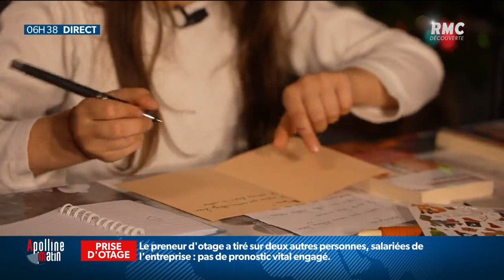"Ca donne chaud au coeur": un colis et un mot doux d'un enfant distribués à des SDF en Ile-de-France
Stylo à la main, des enfants ont passé un petit message qui, ils l'espèrent, réchauffera le coeur de ceux qui en ont besoin. C'est ce que vont recevoir pour Noël certains SDF de la région parisienne. Une distribution organisée par le centre pour l'initiative des jeunes de Suresnes dans les Hauts-de-Seine.